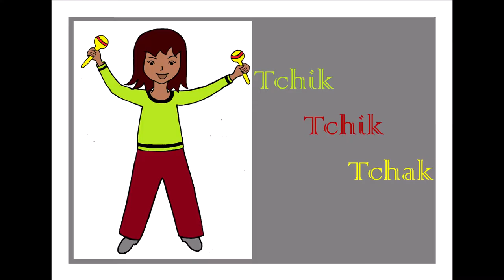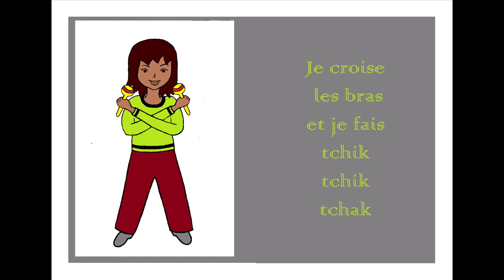Tchik Tchik Tchak / Comptine à gestes / chanson maracas / auteur compositeur: Virginie Albanese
Voici une comptine à gestes pour s'amuser avec des maracas.
je lève les bras, je baisse les bras , je croise les bras , et je fais le moulin avec mes mains à chaque fois que j'entends "oula oulala"!
tous à vos maracas!!!
auteur/compositeur: Virginie Albanese